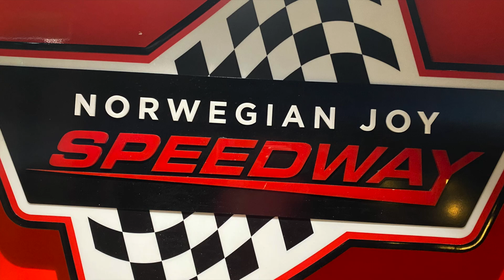Norwegian Joy Speedway Race against my Son 🔥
Speedway Race Battle